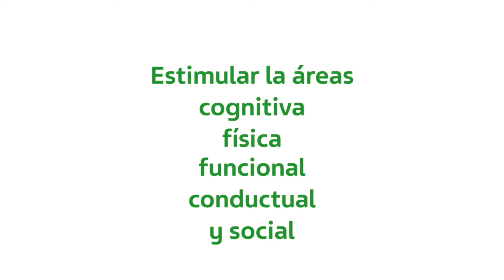TERAPIA ESTIMULACIÓN EMOCIONAL PARA PERSONAS CON ALZHEIMER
La siguiente iniciativa ha sido premiada por TEVA Pharmaceuticals Spain: TERAPIA ESTIMULACIÓN EMOCIONAL PARA PERSONAS CON ALZHEIMER, un proyecto con gran sensibilidad de AFA Huelva.